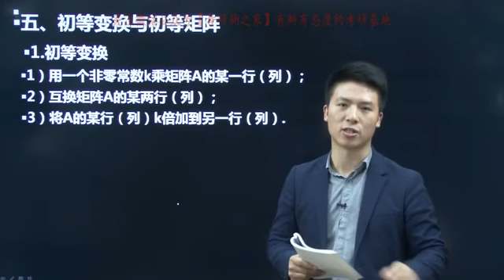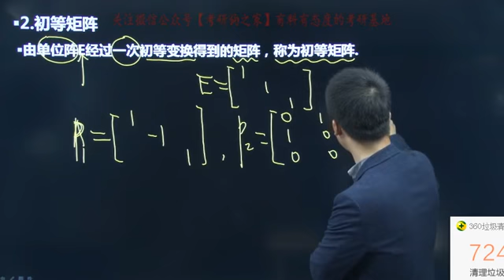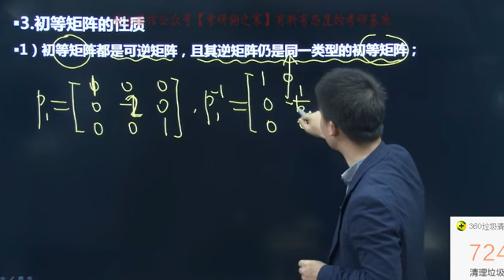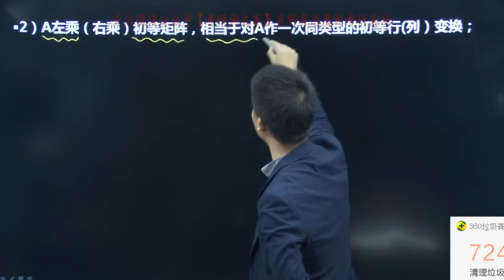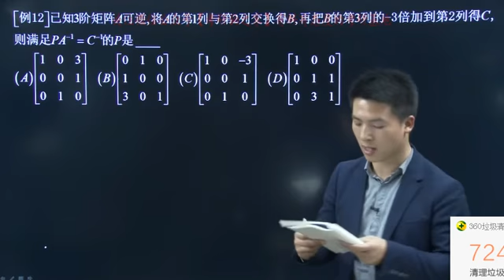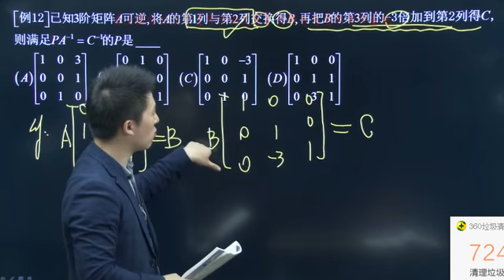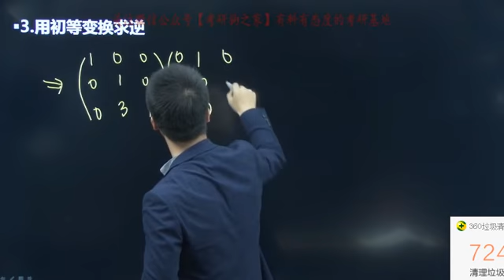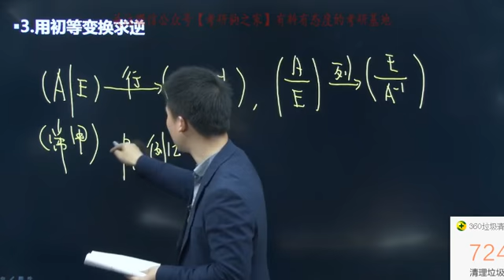11 第二章 第七节 初等变换与初等矩阵